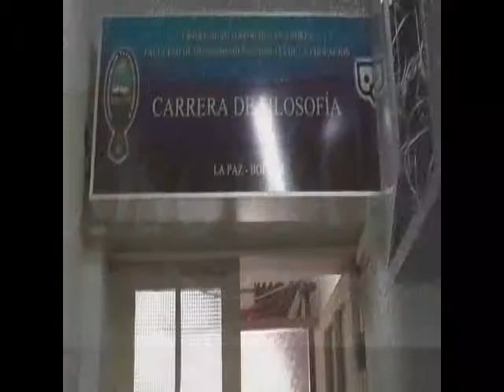nuevo plan de estudios carr filosofía